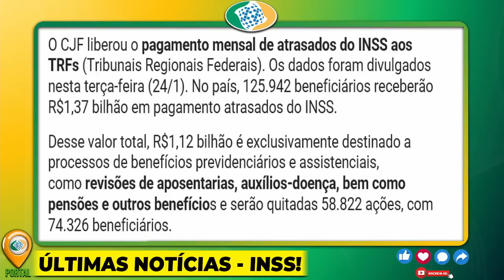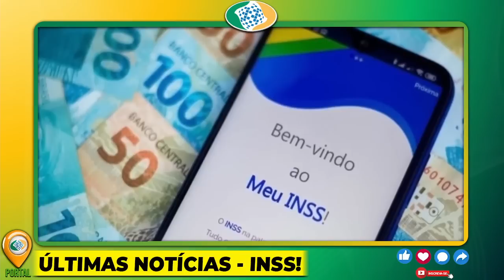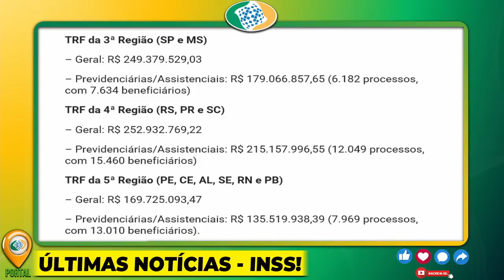OBRIGADO DEUS! Justiça manda INSS pagar R$1,1 BILHÃO para Aposentados: Veja os NOMES NA LISTA!